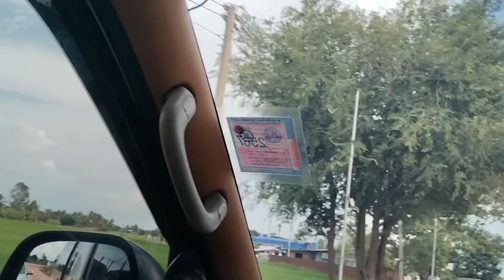แม่ๆตามไรอัลไปงานบ้านซัน 15.10.66